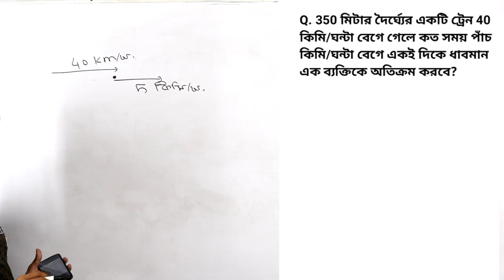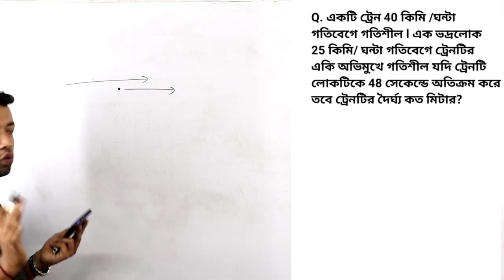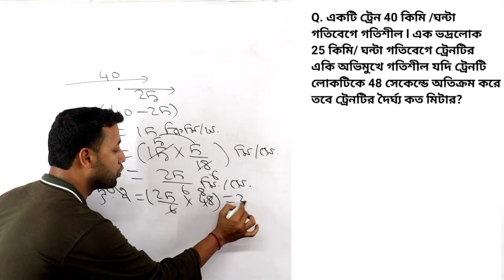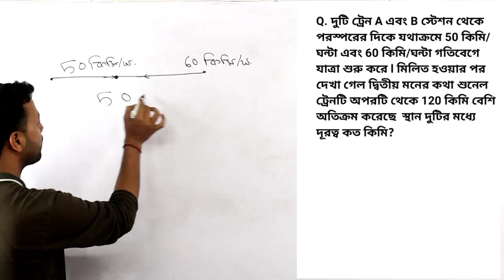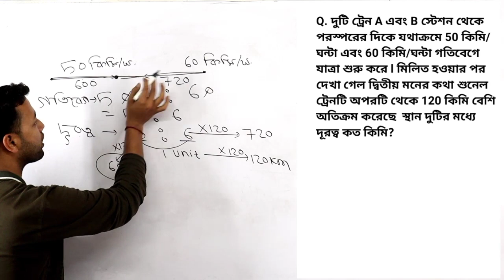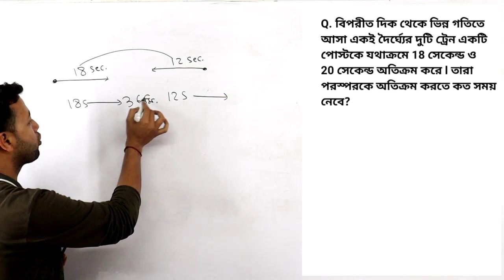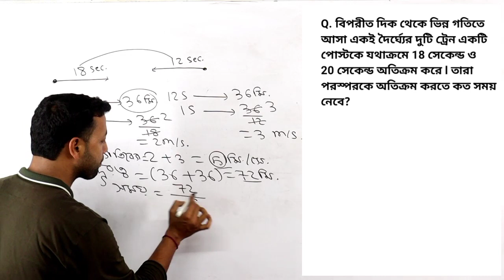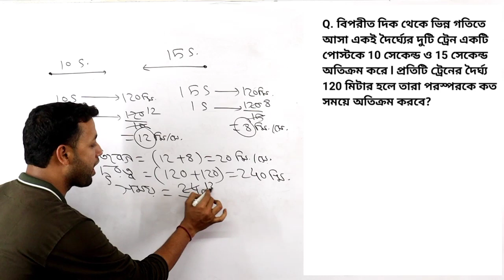Time and Distance || ট্রেনের অংক সবচেয়ে সহজ পদ্ধতিতে || wbp math practice set 2021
Time and Distance || ট্রেনের অংক সবচেয়ে সহজ পদ্ধতিতে ||

 এই ভিডিওতে ট্রেন সংক্রান্ত খুব গুরুত্বপূর্ণ পাঁচটি অংক সমাধান করা হয়েছেl এই অংক গুলি চাকরির পরীক্ষার জন্য খুব গুরুত্বপূর্ণl wbp constable /si পদে আবেদনকারী প্রার্থীরা ভিডিও টি স্কিপ না করে শেষ পর্যন্ত দেখতে থাকুনl আপনাদের জন্য এই ভিডিওটি খুবই গুরুত্বপূর্ণl